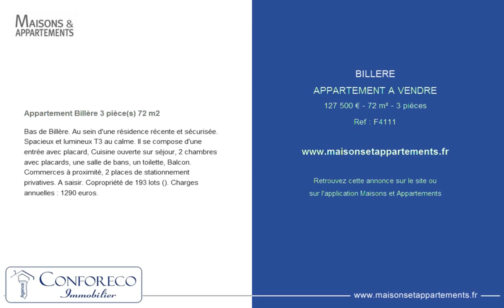BILLERE - APPARTEMENT A VENDRE - 127 500 € - 72 m² - 3 pièces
Référence : F4111

Appartement Billère 3 pièce(s) 72 m2
Bas de Billère. Au sein d'une résidence récente et sécurisée. Spacieux et lumineux T3 au calme. Il se compose d'une entrée avec placard, Cuisine ouverte sur séjour, 2 chambres avec placards, une salle de bans, un toilette, Balcon. Commerces à proximité, 2 places de stationnement privatives. A saisir. Copropriété de 193 lots (). Charges annuelles : 1290 euros.

Cette annonce vous est proposée par l'agence CONFORECO IMMOBILIER